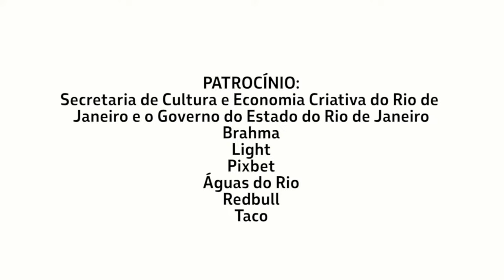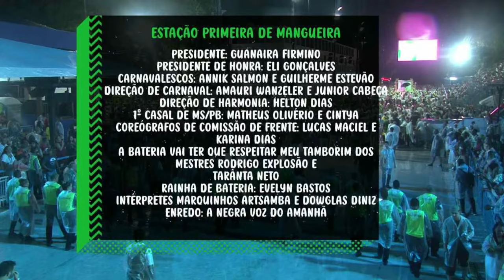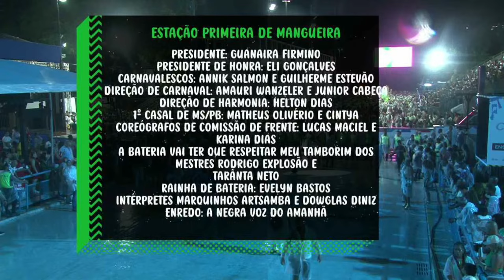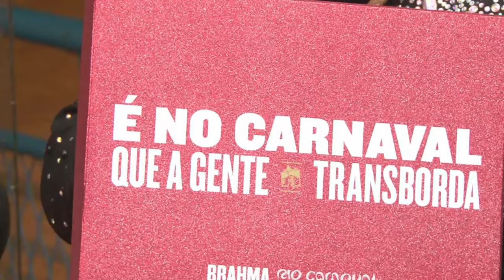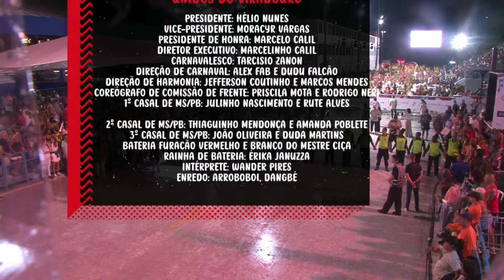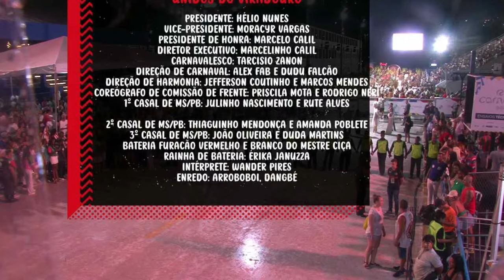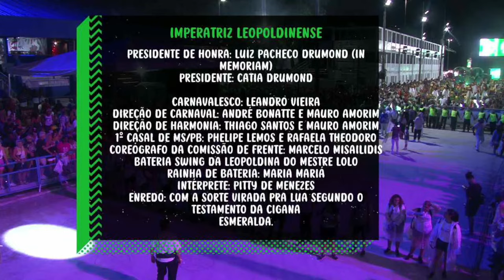MANGUEIRA, VIRADOURO E IMPERATRIZ LEOPOLDINENSE (AO VIVO) - TRANSMISSÃO OFICIAL DO ENSAIO TÉCNICO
Carnaval 2024

Transmissão oficial dos ensaios técnicos para o carnaval 2024. Ao vivo da Marquês de Sapucaí - Rio de Janeiro

O acesso às arquibancadas será gratuito e a abertura dos portões será às 17 horas. Nos vemos lá!?